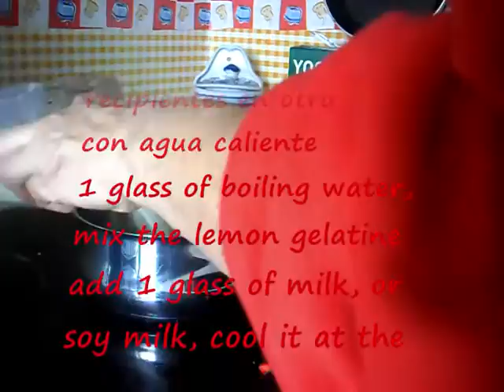COCINALOYA FLAN MOUSSE DE LIMON CON LECHE DE SOJA